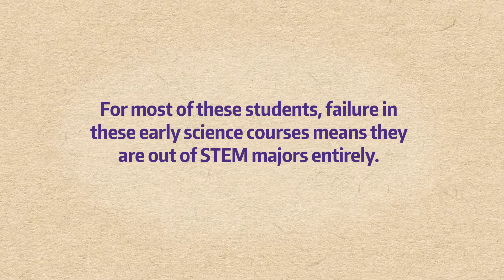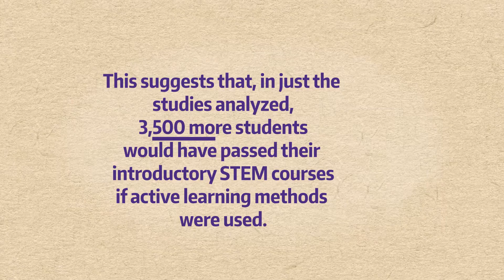Encouraging Equity Through Active Learning — UW Biology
Faculty in the Department of Biology at the University of Washington are transforming the classroom experience for thousands of students. Through a progressive, evidence-based approach to teaching introductory STEM courses, they engage students as active participants in their learning. As a result, students are doing better, and the achievement gap in the sciences between underrepresented and majority students is closing.